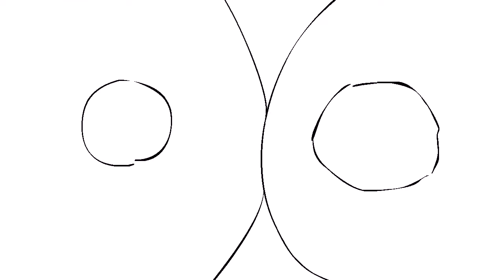תרנגול משוגע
גרסאת בטא,משחק קטן עם תוכנת ציור בעזרת עט גרפי,קצת מבולגן. מתוכננת גרסא חדשה ומשופרת